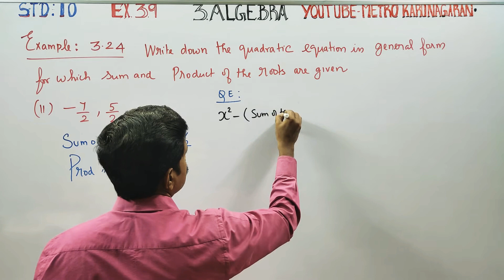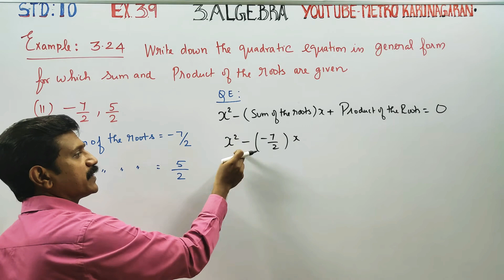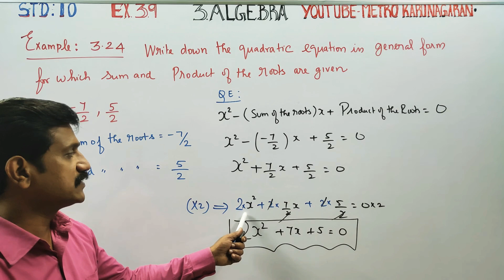10th Std Maths Example 3.24(ii) Write quadratic equation in general form sum and prod roots -7/2,5/2